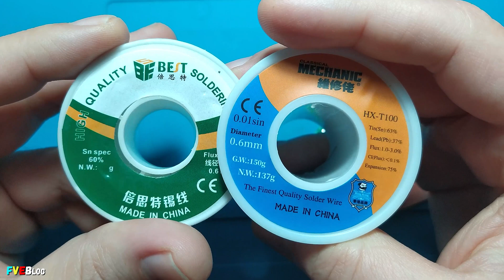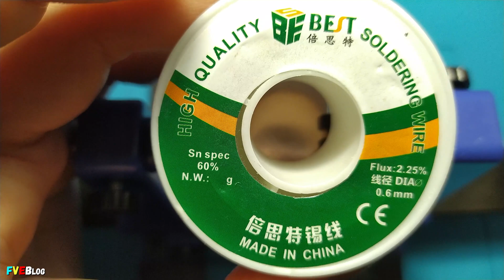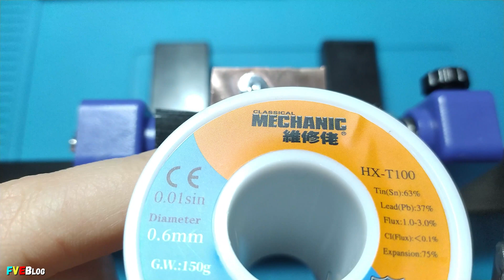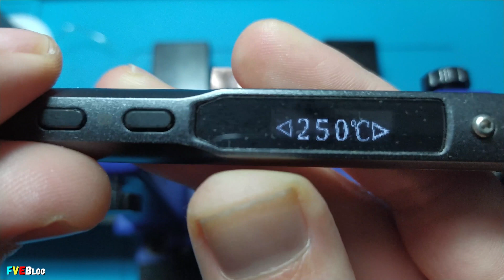Diferenta dintre fludorul de la BEST si cel de la Mechanic HX T100 / Cum lipim cu letconul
✔️Salutare! In acest clip am facut practic o comparatie intre o rola de fludor de la "BEST" si una de la "Classical Mechanic" HX-T100. In prima parte am realizat test pe un cablaj (cupru complet), setand letconul la 200°C, 250°C si 300°C.  Apoi pe un cablaj de test am lipit 4 rezistoare (doua fara flux suplimentar adaugat, iar celelalte doua cu flux suplimentar adaugat).
✔️Fludorul "Classical Mechanic" HX-T100 de 150 grame a fost cumparat de pe AliExpress, accesand link-ul urmator